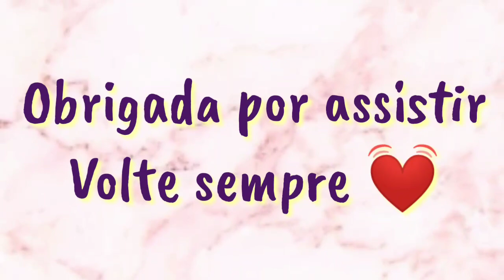MAKE COM LANÇAMENTOS AVON